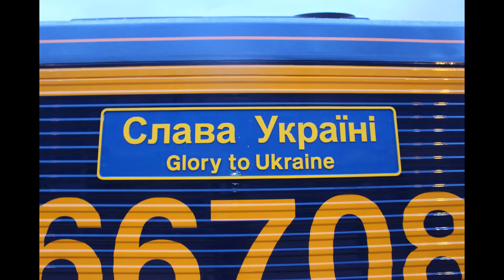66708 at Nottingham